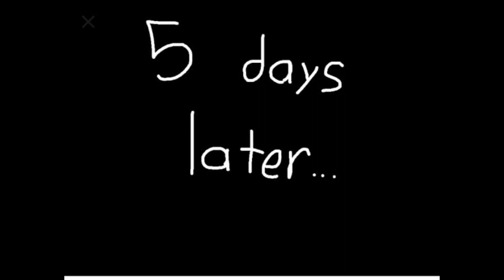तीन बहरे और एक गूंगे साधु की कॉमेडी | three deaf and one dumb sadhu ki commedy short movie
three deaf and one dumb sadhu ki short movie ,  short movie , commedy movie , commedy short , three deaf , dumb sadhu , three deaf and one dumb ,
short film , commedy film , short film commedy , short video ,  short hindi commedy movie , short film in hindi , commedy film short ,